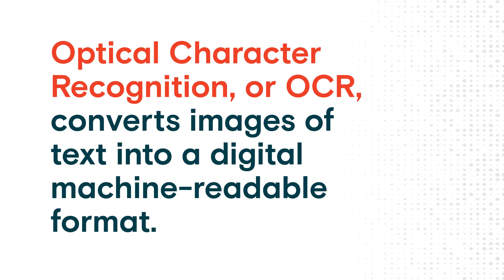Optical Character Recognition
Optical Character Recognition (OCR) has been around in some form for several decades, but it’s now gaining a boost with the help of artificial intelligence. OCR systems convert text in images to a digital format and now, AI algorithms can evaluate these conversions for accuracy.

AI-powered OCR systems are useful for many industries—they store legal documents, deposit checks, and more. As text data continues to become more widely available, OCR will likely see increased utility.